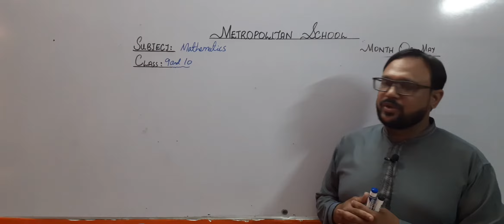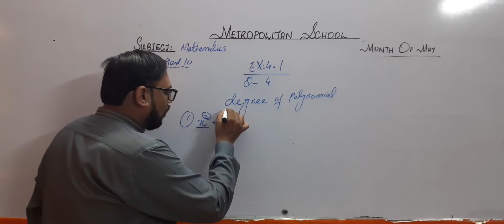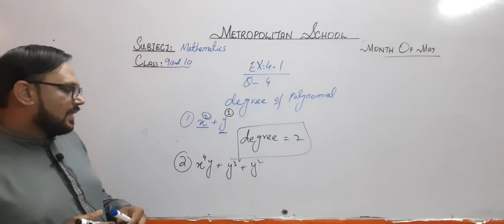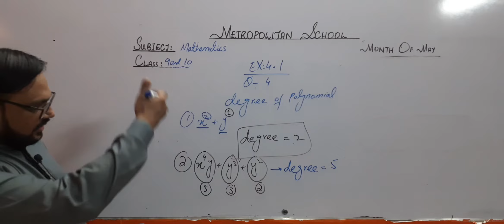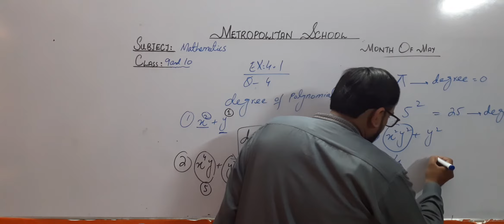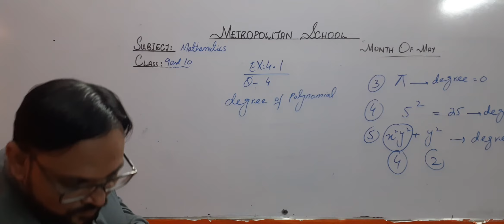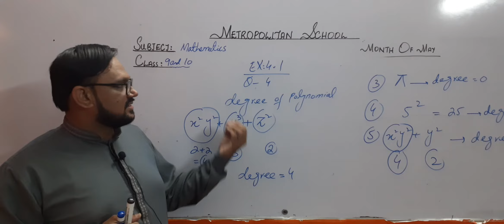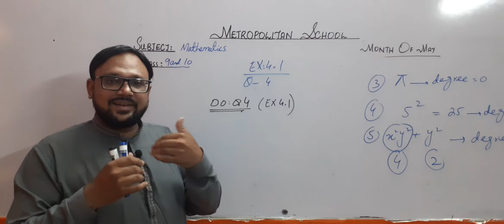Metropolitan School May Session 2 Class 9-10 Math